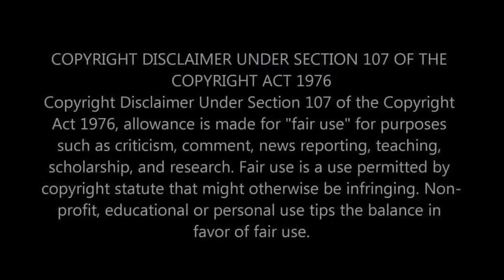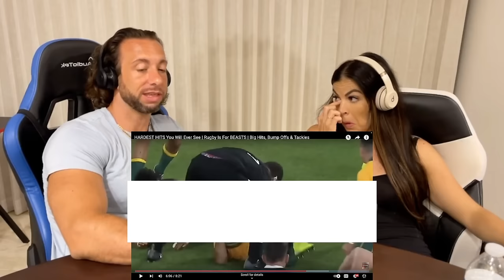RUGBY IS FOR BEASTS - HARDEST HITS YOU WILL EVER SEE Reaction Video - ARE WEDGIES LEGAL IN RUGBY?!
You can find the original video HARDEST HITS You Will Ever See | Rugby Is For BEASTS | Big Hits, Bump Offs & Tackles below: